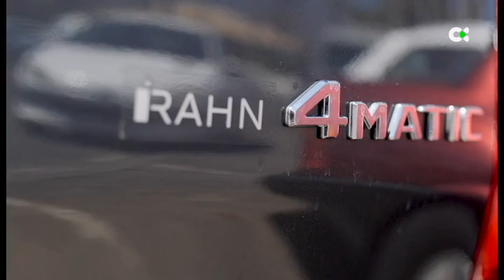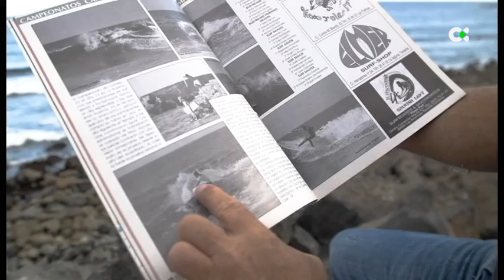Macaronesia sport | ep.42 - 29/08/20